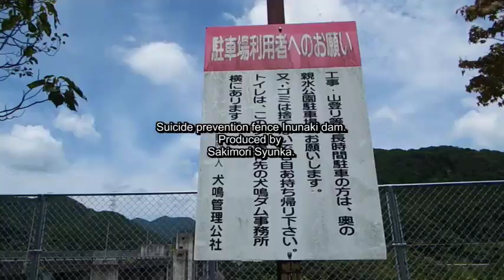犬鳴ダム 飛び降り防止フェンス Suicide prevention fence Inunaki dam